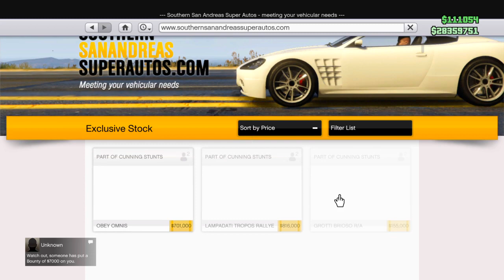GTA 5 NEW DECLASSE DRIFT TAMPA ! FULLY CUSTOMIZATION & ROAD-TEST👍GTA 5 ONLINE CUNNING STUNTS ALPHYX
Its a little thing for you, but it's so helpful and important for me! Thank you :)

New Stunt Races and Vehicles Added to GTA Online: Cunning Stunts

Try out the new Ocelot Lynx in Zebra, one of six brand-new Stunt Races added today to GTA Online: Cunning Stunts.
The release of Cunning Stunts last week turned GTA Online racing upside-down, and now this week it expands to include six new adrenaline-pumping Races and 3 more stunt-ready vehicles.
SIX NEW RACES
The Super, Muscle, Sports, Bikes and Off-Road classes can compete, plummet and get airborne through rings of fire in a new collection of Races taking place throughout Los Santos and Blaine County:
Afterburner (Bikes)
There was a time when jumping through a wreath of flame on a poorly engineered chopper was enough to give even the most jaded patriot a semi. Those simple days are gone, but apply the same formula a thousand feet above an urban area in the middle of the night and you stand a decent chance of a sudden rush of blood to the crotch. Spectacular Stunt Race for Bikes.

Go up, over, around and through in Double Loop.
Double Loop (Super)
You can never have too much of a good thing, especially when that thing is a gravity-defying loop-the-loop over Fort Zancudo. Kiss your already fragile grip on the laws of physics goodbye on this intense Stunt Race for Super cars.
Forest (Bikes)
The great woodlands of San Andreas are one of our most bountiful resources, providing an endless supply of endangered timber, plenty of discreet hideaways for doomsday cults, and now some of the most suicidal dirt bike jumps in the country. Stunt Race for Bikes.

See what the view from the top really looks like with the new Western Cliffhanger.
High Flier (Bikes)
Time to ditch the private jet, saddle up, and learn a thing or two about corporate dominance with this Stunt Race for bikes through, around and over almost every skyscraper in central LS.
Trench II (Muscle)
Are you susceptible to paranoia? Feel like the walls are closing in? Often have the sense you're trapped with no escape? Come play this Stunt Race for Muscle cars and give your neuroses something to really latch onto.
Zebra (Sports)
A few massive slingshots and vertical drops around Mount Chiliad will play havoc with a full stomach. Time to skip lunch... and breakfast... and to pack a change of underwear. Point to Point Stunt Race for the Sports class.

The Declasse Drift Tampa, one of the three vehicles added to GTA Online today.
THREE NEW VEHICLES
The livery-clad racing fleet also expands today with the addition of the Ocelot Lynx, Declasse Drift Tampa and Western Cliffhanger, growing the Sports and Motorcycle classes. And for high-stakes racing aficionados, a new Premium Race popping up over the weekend will put your best Sports cars to the test in Zebra (look for the yellow blip at Legion Square).

The new Ocelot Lynx, available from Legendary Motorsport.
BONUS DISCOUNTS: THROUGH JULY 25TH
Expand your collection of stunting attire with the Silver Jumpsuit which comes complete with matching helmet. This unlock is free this week and will appear in the Special Items in your Wardrobe as soon as you log-in. Make sure you log-in before July 25th to redeem!
If you’re already fully maxed out on room in your garages, don’t forget you can always use your second character (and the shared bank account) to open up to 5 more garages, and 50 more parking spaces.